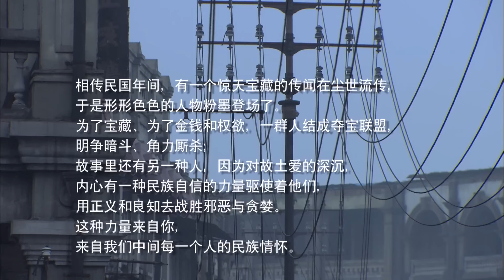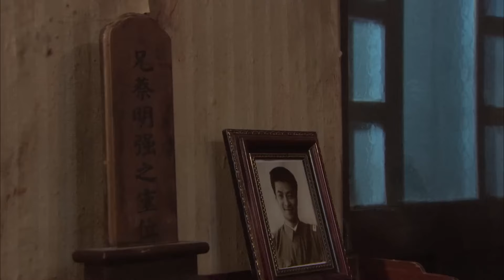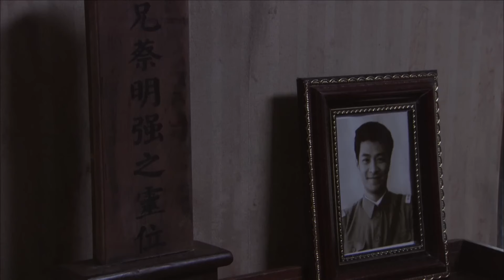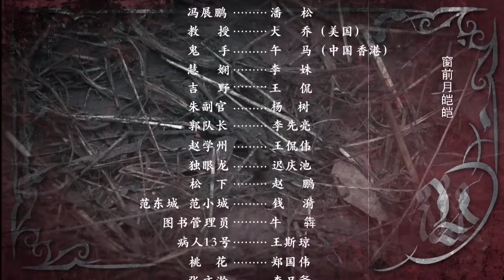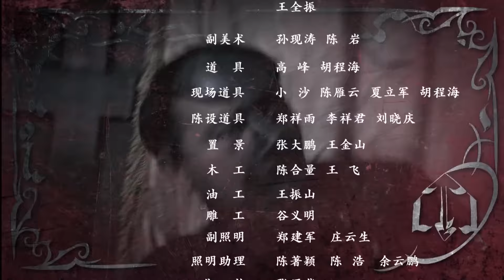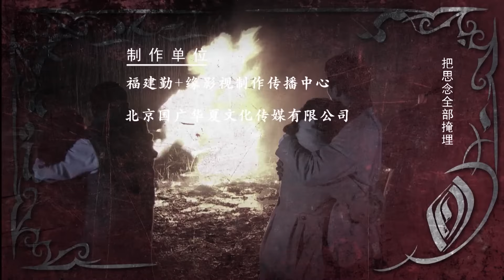【出色行动剧】《野狼夺宝战》第01集 | 因惊天大宝藏一个神秘组织与各方较量寻找的探险传奇#action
导演:凌云、黄文云
主演：戚玉武、龚洁、刘汉强、午马
《野狼夺宝战》讲述上世纪二十年代，美国著名探险家史蒂文教授写信让在美国求学的中国学生顾小培立即启程回国，因他在中国北方找到了惊天大宝藏。回到中国的顾小培却失去了教授的音讯，在寻找教授的过程中她结识到了曾经是一名军人并具有正义感与好身手的博东衡，俩人决定一起寻找教授及宝藏。通过巧施计策，他们终于摸清了真相，证实教授已经死亡，但他留下了一份藏宝图。不少探险者及一个神秘组织同样在寻找这份藏宝图。随着大家渐渐接近宝藏，所有的人也都渐渐分不清是敌是友。